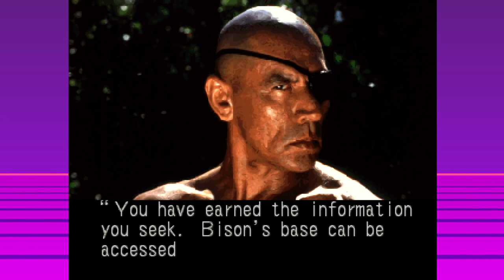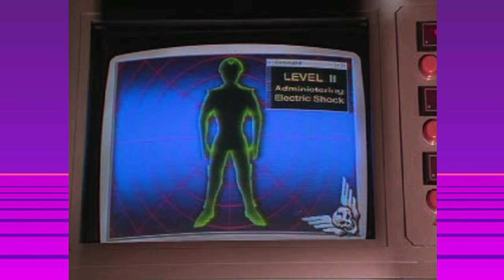THAT SUNAFFABEECH BISON IS GOING DOWN! - Street Fighter: The Movie (PlayStation)